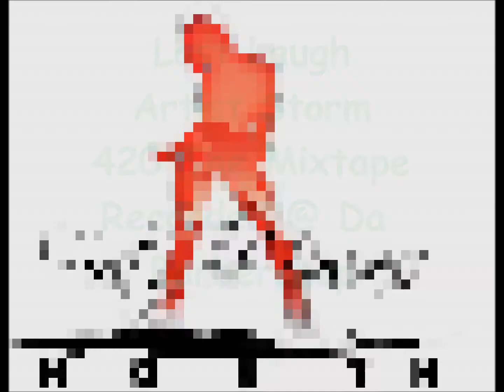Storm x Last Laugh